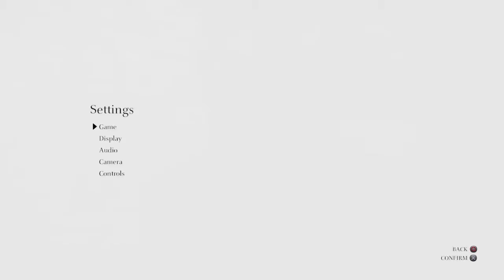SHADOW OF THE COLOSSUS Easy difficulty 19